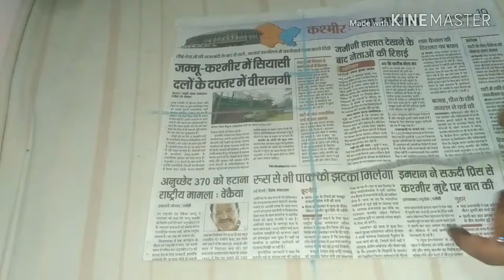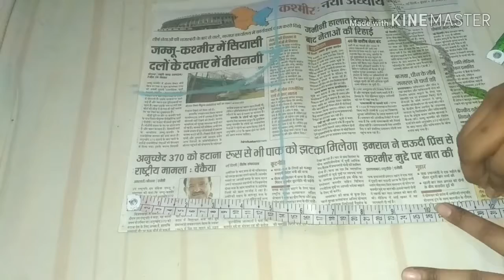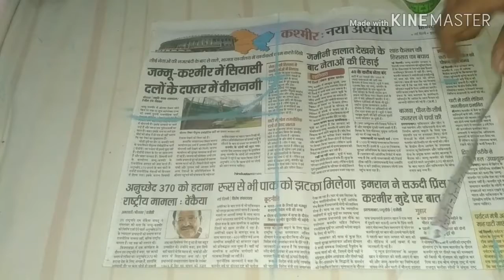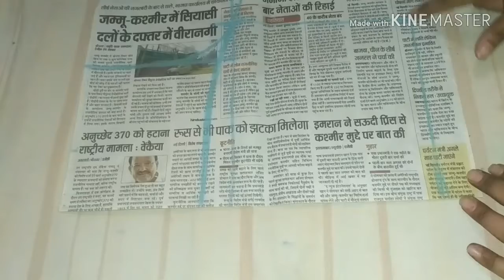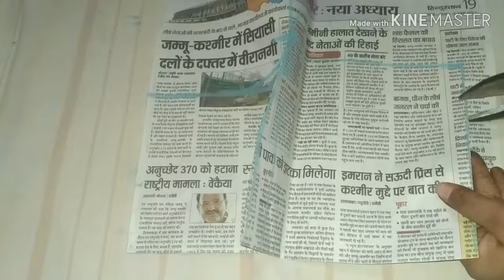10 year old Baby girl gown with can can part 1